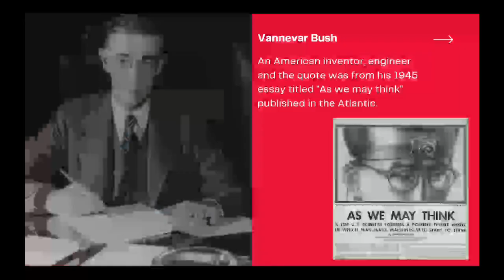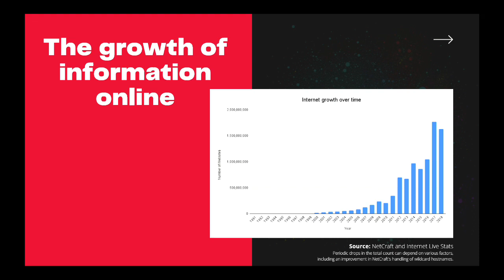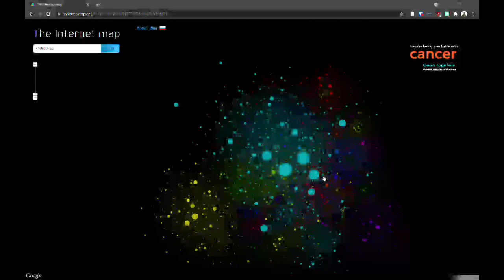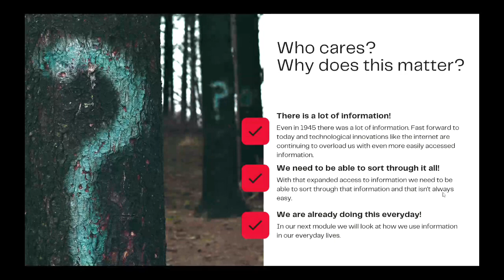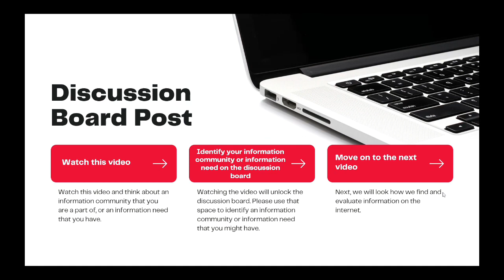Everyday Life Information Seeking: Information Overload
In this video, we start to explore the idea of information overload, a serious problem with the amount of information available to us in an increasingly online world.